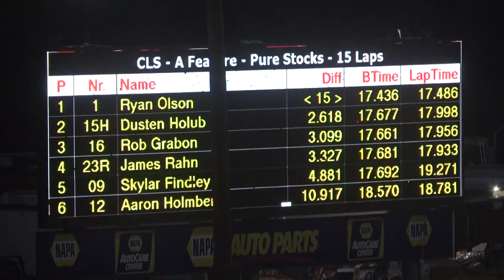Legendary 100 Night 2 Pure Stock Feature – Cedar Lake Speedway 09/15/2023